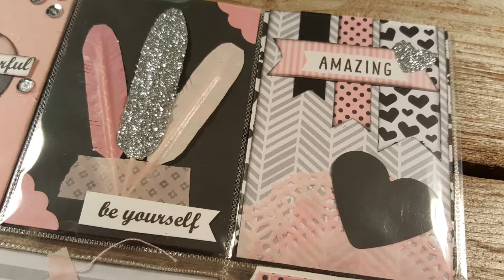Pink, Sliver and Black Pocket Letter